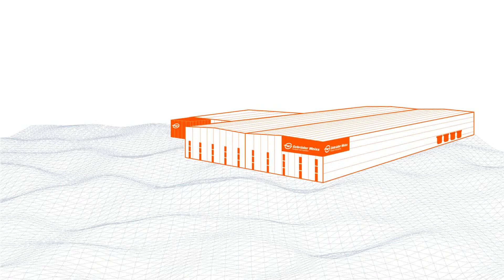We think BIG.NEW Dimensions for Logistics at Gebrüder Weiss in Slovakia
Welcome in Bratislava! As of NOW 40% more space for your logistics. Total of 50.000 m² transport  logistics area. Let's get more out of your logistics together!